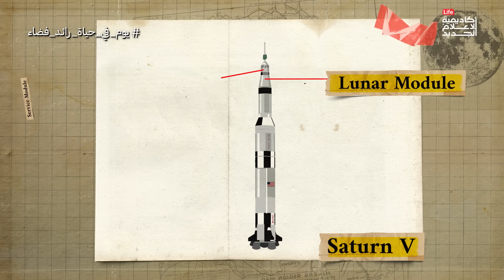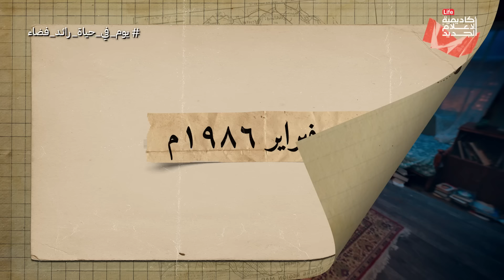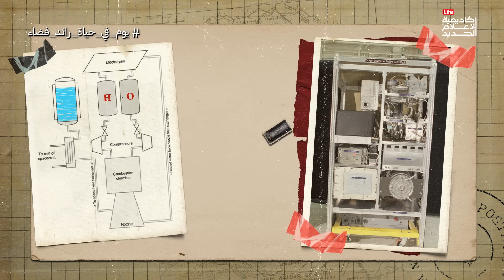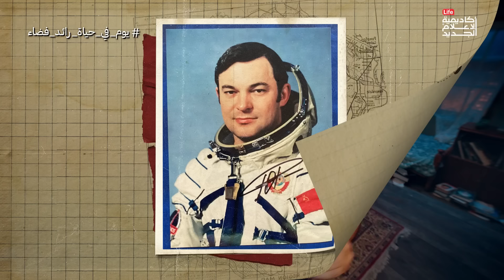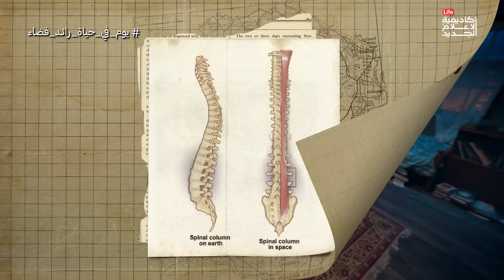يوم في حياة رائـد فضاء | الدحيح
طبيعتنا كبشر محفور فيها الفضول والاكتشاف،
واستكشاف الفضاء ساعدنا على الإجابة على أسئلة كتيرة زي
هيحصلنا ايه لو طلعنا الفضاء؟
هل نقدر نعيش هناك؟
ايه طبيعة حياتنا في الفضاء؟
الحلقة بتدور عن اكتشافنا للمجهول ورحلتنا للتعرف عن الفضاء والاجابة عن الأسئلة اللي حيرت البشرية.
المصادر

What Is Microgravity?

Details of Yuri GAGARINE mission

Fédération Aéronautique Internationale (FAI) - Aviation and Space World Records (archive.org)

Breakaway effect

Astronaut sergi krikalev

An isolation and confinement facility for the selection of astronaut candidates

Astronaut Selection at JAXA

Astronaut Selection at JAXA – from the BHP Perspective | 15 | Psycholo (taylorfrancis.com)

Soyuz 1

Mir Space station

Iss

History and Timeline of the ISS (issnationallab.org)

Air in ISS

Yuri Viktorovich Romanenko

Psychology and culture during long-duration space missions

Astronaut Laments Lost Spacewalk Tool Bag

FIRST UNTETHERED SPACEWALK

Solving Space – Running in space

Water on the Space Station

Book : Packing for mars by Mary Roach

The Real Reasons We Explore Space

The Human Desire for Exploration Leads to Discovery

What drives people to explore?